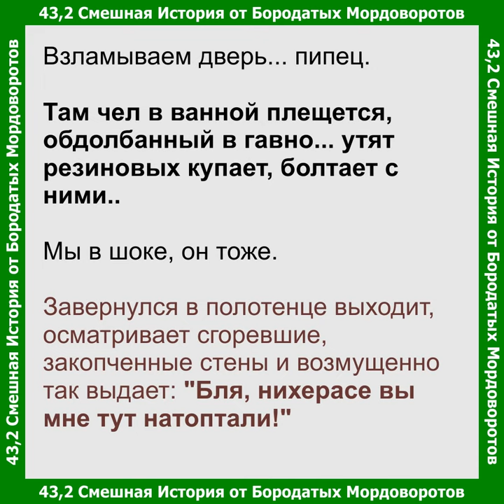43 смешныеистории - Тушим пожар